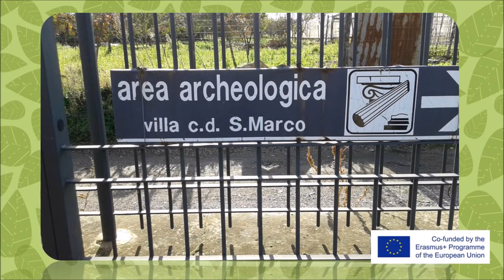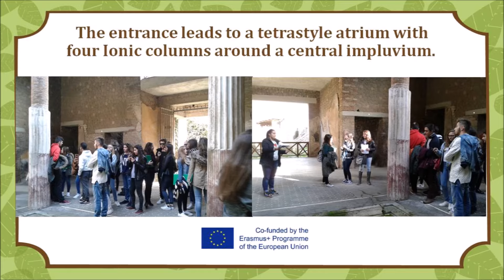villa San Marco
Students taking part in Erasmus + F.O.R. project visit Villa San Marco in Stabia, guided by the student Enza Savarese from Plinio Seniore. November 30, 2015. Students from IES Urbi (Basauri, Basque Country, Spain), Varvakeio Lyceum (Athens, Greece), Liceo Plinio Seniore (Castellammare di Stabia, Campania, Italy).